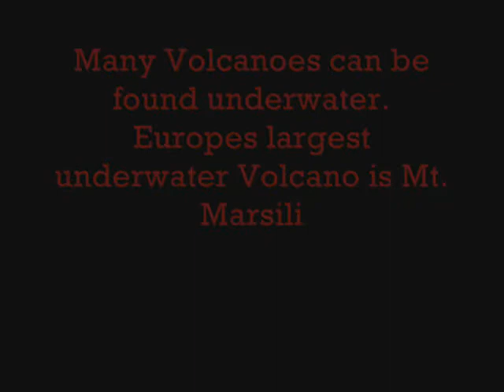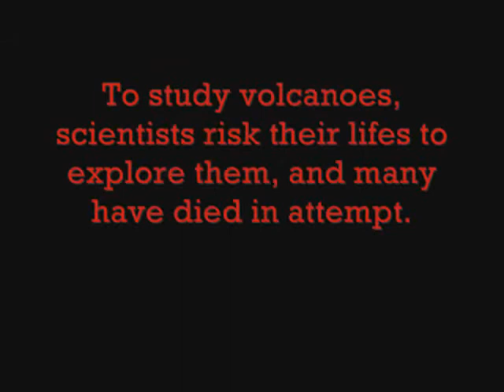Volcanoes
This is a educational video on Volcanoes created for Science. It includes small animation clips from me, and more. I hope you enjoy!